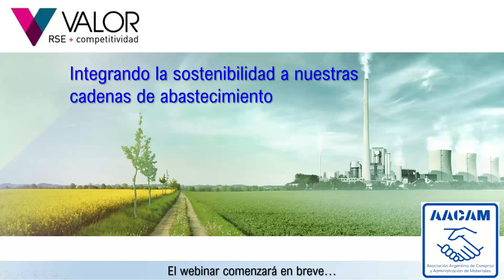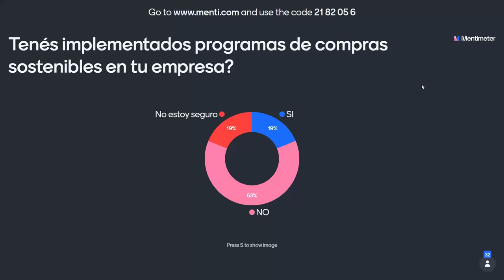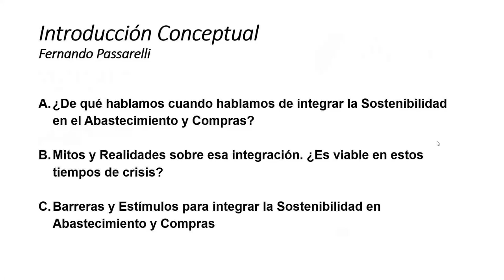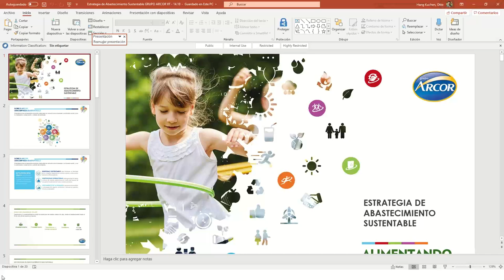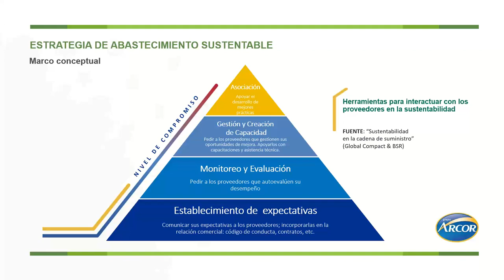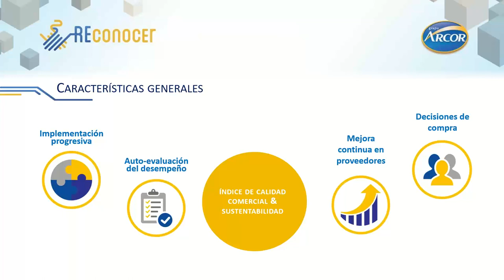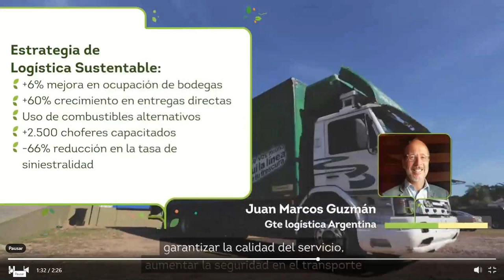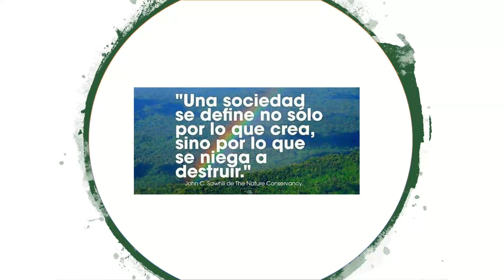Integrando la sostenibilidad en el abastecimiento y las compras.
Webinar organizado por AACAM y VALOR RSE - AMIA/BID/Fomin, donde Oscar Cabrera, Gte Corporativo de Compras, y Barbara Bradford, Gte de Sustentabilidad, presentaron la Estrategia de Abastecimiento Sustentable del Grupo Arcor. Un caso inspirador para difundir buenas prácticas entre la comunidad de profesionales de compras.
Con la coordinación de Fernando Passarelli y Otto Hang Kuchen.

14 Oct 2020